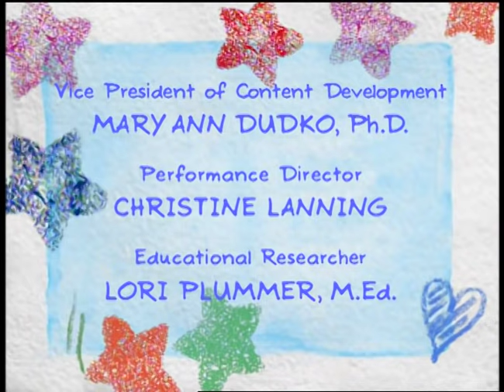Barney | Zoológico Musical De Riff | Episodio Completo | Temporada 11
En el mundo de Barney, compartir y cuidar son la clave, la imaginación florece y siempre hay un baile a cada paso. Únase al dinosaurio morado favorito de todos, mientras él y sus dino-amigos, Baby Bop, BJ y Riff, ayudan a que los niños tengan la variedad de habilidades que necesitan para crecer utilizando toneladas de música, diversión y risas para guiar el camino.